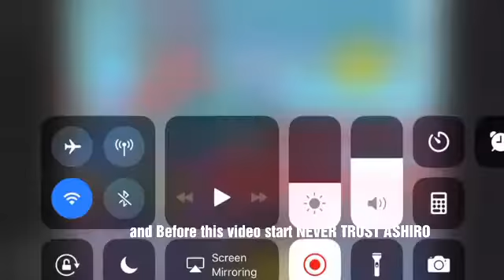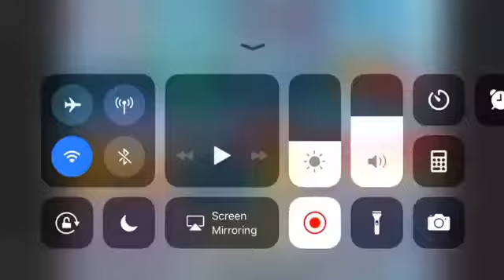ASHIRO AKA CYANIDE COUSIN SCAMMED LEWISNARUTO ANCES RICHEST NEVER TRUST ASHIRO